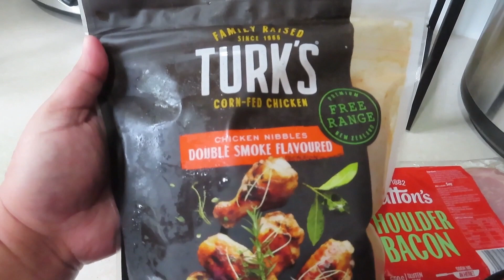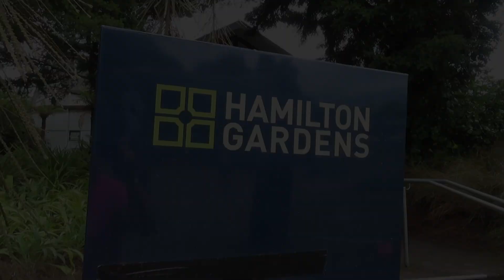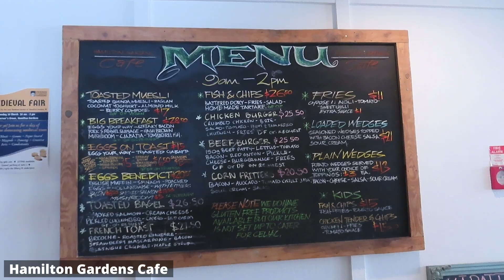Sunday BBQ Grill | Breakfast at Hamilton Gardens Café | Bani NZ